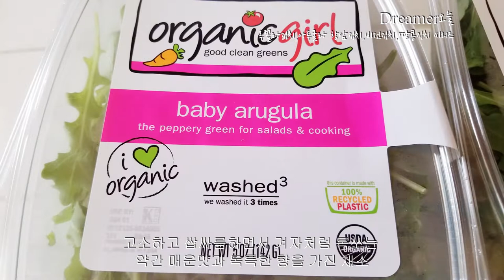[드림웍스이야기]루꼴라김치/당뇨 암환자를위한/항암김치/비건김치/아루굴라 Dreamer오늘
18년차 드림웍스에 출근하고있는 Dreamer오늘입니다
30년후의 나를 위해 열심히 살아가는 흔적을 남기려합니다
30년후의 나에게 선물을 준비합니다
*항암과 당뇨,해독,소화등등등에 좋은 루꼴라(아루굴라)김치
영양학적으로도 너무 뛰어나지만 맛과 풍미가 대박입니다
영상 마지막 부분의 루꼴라효능 꼭 보셔요^^